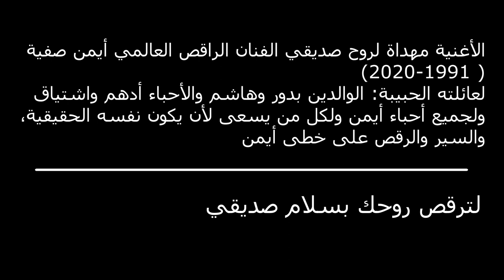A tribute to Ayman Safiah the Arabic International Dancer- by Miriam Toukan -Valiant Soulاحساس جديد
الأغنية مهداة لروح صديقي الفنان الراقص العالمي أيمن صفية ( 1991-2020)
لعائلته الحبيبة: الوالدين بدور وهاشم والأحباء أدهم واشتياق
ولجميع أحباء أيمن ولكل من يسعى لأن يكون نفسه الحقيقية، والسير والرقص على خطى أيمن

لترقص روحك بسلام صديقي
Today is your 29th Birthday Ayman, yes yes I know I was supposed to add the word "supposed to be"! But I didn't write it that way, because your presence is so strong!!! I still feel and believe you are here!
I was thinking what kind of present I would bring for you?! A new song might work I said to myself, after all I wrote a song for you while we were looking for you in the sea and while we were waiting for news about you!! That was one day before we found you, I recorded the song, a song full of sadness loss and even anger, but for 3 days I was thinking: would it be good for your birthday! Something was incomplete with the idea inside of me, I was so depressed for losing the opportunity to bring you something that would be meaningful for you, in that moment I thought about your family too. One morning after I visited your beloved family I get up and I said to myself I found the present! one year ago I was working on my Spanish version video clip of "Ihsas Jdid" my song that you danced and made me dance with you on its music when we took part in the social musical with together on the stage with participant with disabilities " The needle and the fine line" in 2014.. I get up full of motivation, I remembered in one moment the videos of my shadow dancing on the windmills in La mancha in Spain last year. I remembered that you uploaded 2 weeks ago a video where your were dancing on front of white water tank that seems so similar to the site of La mancha and then my mind was cooking the idea all night, imagining us dancing together and continuing your choreography on a song that you liked so much! Now the same song is talking about you Ayman, this song has a new meaning not only a new feeling! I'm calm now, feeling content and right about my present for your birthday, it is not the right time to sing for you my sadness and anger, it is time to sing you, Ayman the valiant soul, the dreamer, the believer, the inspiring and the special unique dancer, what a great privilege for me to perform with you on stage! And more over to hold your hand and to turn around with you, where you were my eyes and my guide, I discovered 3 days ago, why I was dancing on front of a windmill. Where you were my Don Quixote, but wiser and more valiant one!
Your dancing soul and our beautiful friendship will accompany me forever
You'll live inside me and in every move I make and in every dancer, in every challenge and in every dancing shadow

Ihsa Jdid   -    Valiant soul
Lyrics: Elias Mattar
كلمات: الياس مطر
Melody: Doron Plascow
ألحان: دورون بلاسكوف
Edited and Designed by: Ana B. Rodríguez
تصميم جرافي وفيديو:
 آنا ب. رودريجز
Videos from the archive:
فيديوهات من أرشيف:
1. Al-Manarah association
1. جمعية المنارة لدعم أصحاب الاعاقات في المجتمع العربي
من العرض المسرحي الغنائي والاجتماعي أبرة وخيط رفيع
2. Ayman Safiah instagram
2. الفنان أيمن صفية ( انستجرام )
The video of Miriam Toukan was shooted in La mancha - Spain
 Aug 2019
مقاطع فيديو مريم طوقان:
صورت في منطقة لا مانشا في أسبانيا
آب 2019

Difpromotion - Spain